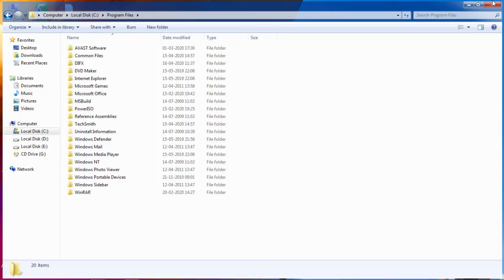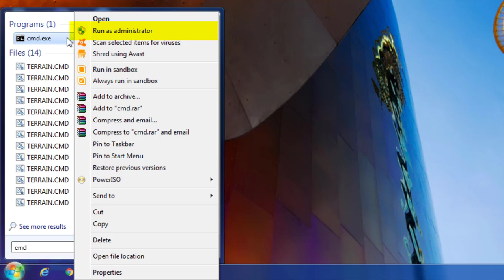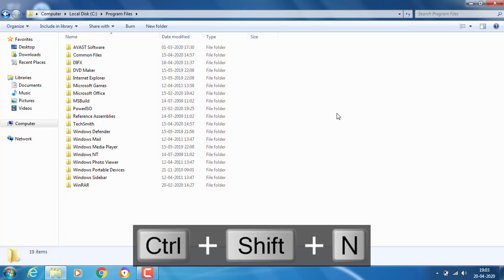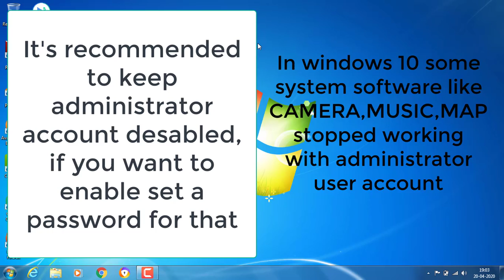How to Enable ADMINISTRATOR User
Enable Administrator user to GRANT ACCESS to all system files/folder.